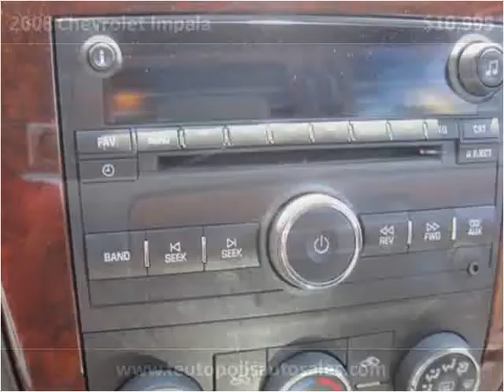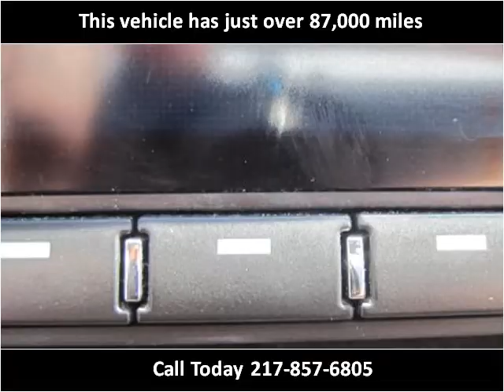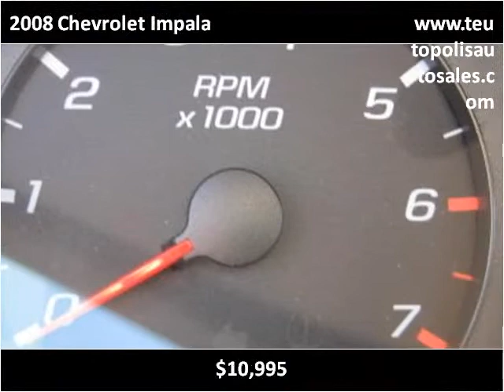2008 Chevrolet Impala Used Cars Teutopolis IL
This 2008 Chevrolet Impala is available from Teutopolis Auto Sales.